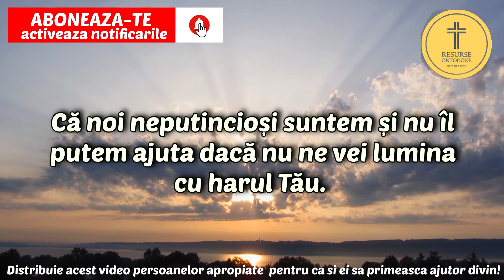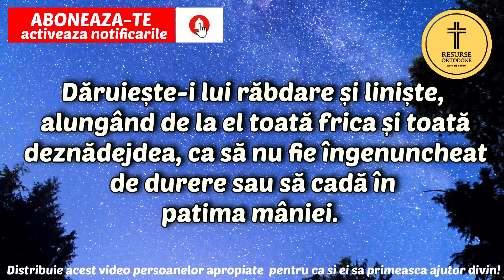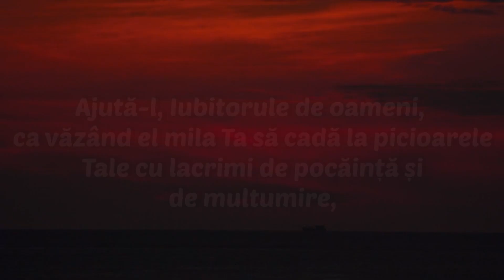Cea Mai Puternica Rugaciune Pentru Sanatate (orice credincios ar trebui sa o stie)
rugaciune de multumire lui dumnezeu,rugaciune pentru liniste sufleteasca,rugaciune de dezlegare de blesteme si farmece,rugaciune catre maica domnului,rugaciunea de dimineata,rugaciunea de seara,rugaciunea care indeplineste orice dorinta,rugaciunea parintelui arsenie boca,rugaciunea zilei,rugaciune catre dumnezeu,rugaciune catre ingerul pazitor,rugaciune catre maica domnului grabnic ajutatoare,rugaciune care indeplineste orice dorinta,rugaciune catre duhul sfant

Videoclip creat de Aduri Prem Kumar creat de Miguel Á. Padriñán